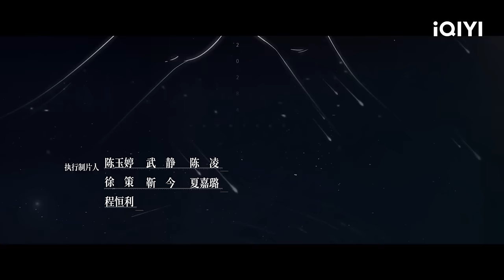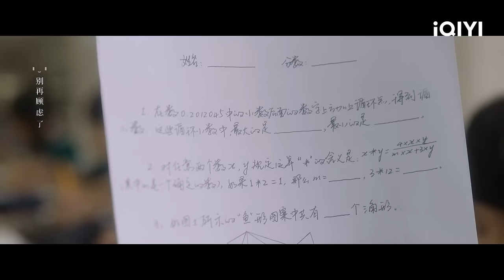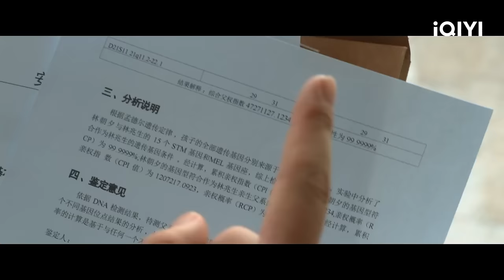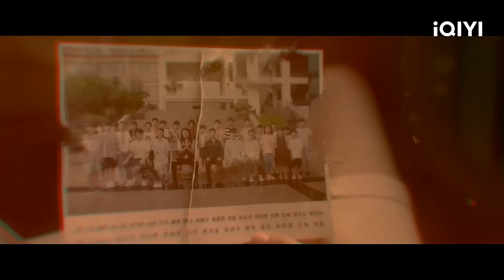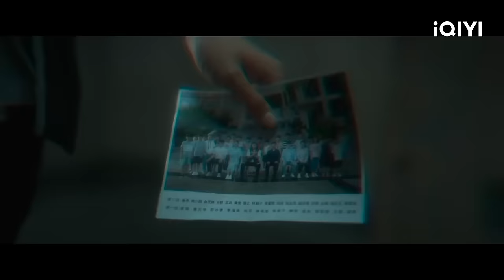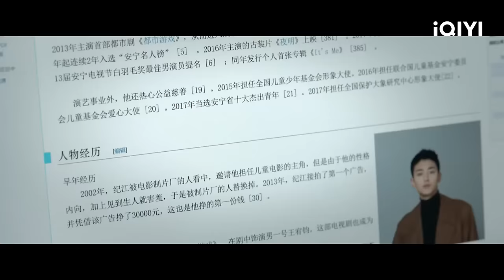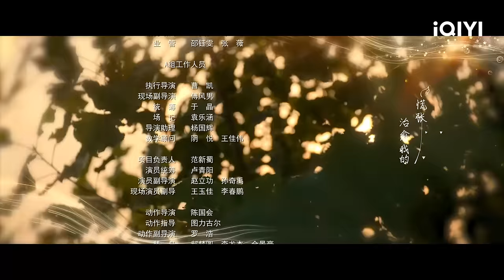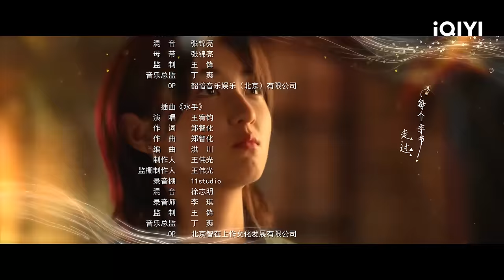【FULL】The Heart Of Genius EP09 | Lei Jiayin × Zhang Zifeng × Steven Zhang | 天才基本法 | iQIYI